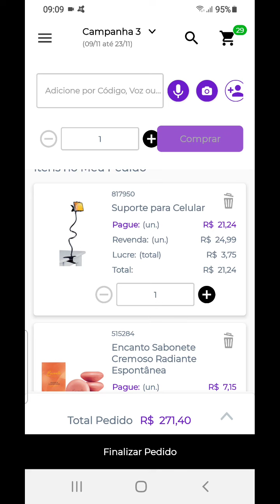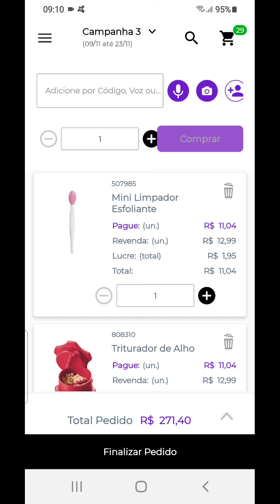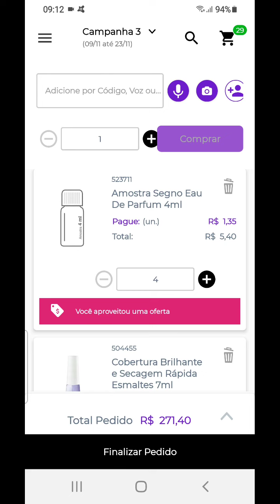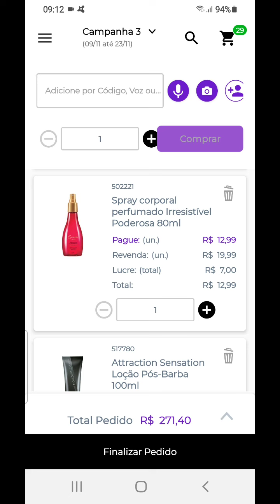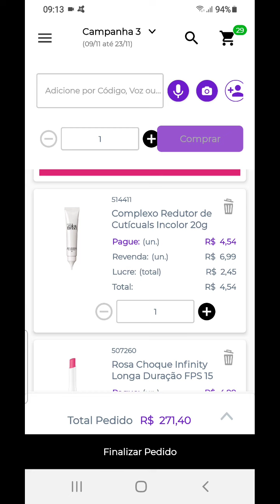Carrinho de compras Avon Campanha 03 com sugestões.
Segue lá no Instagram @cantinhodabeleza_sandra e @compartilhocasdasandra
Te convido a conhecer a loja virtual 👇
Com Frete grátis nas compras acima de 49,
Cupom para Primeira Compra BVCONECTA
Visite Meu Espaço Digital Natura👇
Espaço Natura
Teste os cupons
CUPOM  PRIMEIRA15
CUPOM MEUDESCONTO
CUPOM 10EXTRA
CUPOM 15EXTRA
CUPOM MAIS20